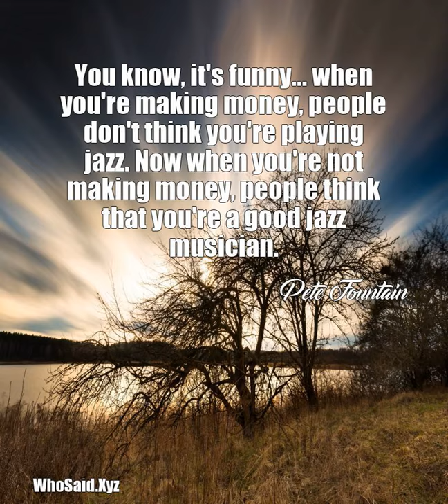Pete Fountain: You know, it's funny... when you're making money, peopl......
You know, it's funny... when you're making money, people don't think you're playing jazz. Now when you're not making money, people think that you're a good jazz musician.  A quote from, Pete Fountain